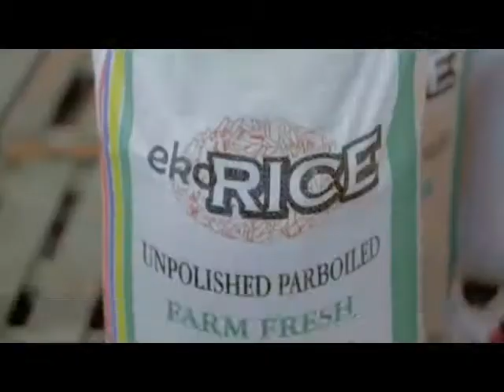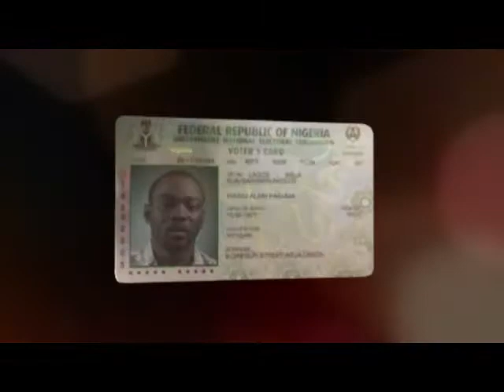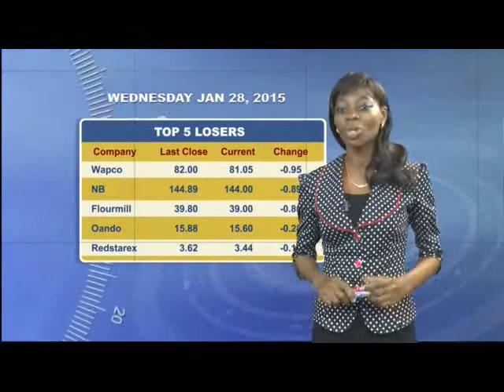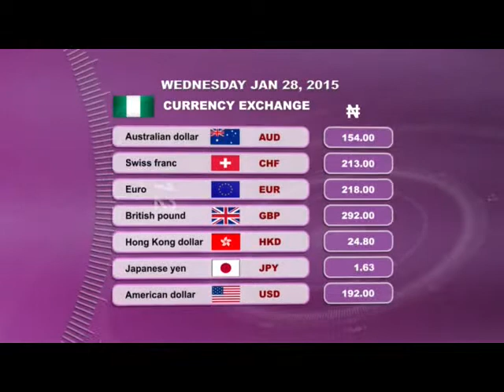Core TV Prime Time News @ 9:45pm, 28th January, 2015.